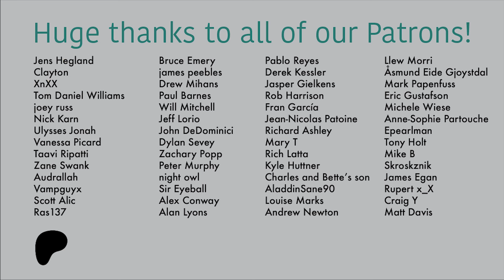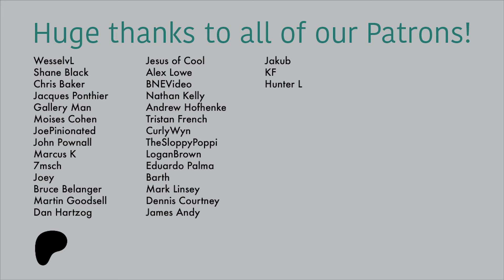The 25 Best Songs of 1994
Jason and Joe unleash their totally rad top 25 songs of 1994! Cowabunga!

It's the year of alternative rock. Seminal albums were released from Green Day, Nirvana, Pearl Jam, Soundgarden, Alice in Chains, Nine Inch Nails, Tori Amos, Dinosaur Jr., Pavement, Weezer, Live... the list goes on and on. But it was also the year of britpop with Blur, Oasis, Manic Street Preachers, Suede and Pulp all making waves across the pond. Rap saw massive spikes in popularity with Biggie Smalls' debut, Nas, Diggable Planets, Warren G, Coolio, Beastie Boys.

It was not, however, a good year for prog, pop or R&B.

Oh well, can't win them all.

What are your top 25 songs of 1994? Leave your lists in the comments after you watch our countdown.